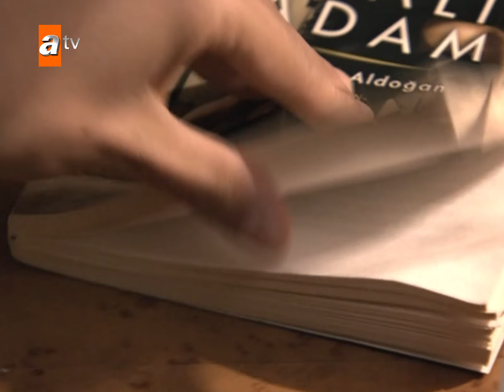Eda'dan doğmamış bebeğine mektup... - Unutulmaz 6. Bölüm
Arslanoğlu Deniz Taşımacılığı şirketinin veliahtı Harun, babası Feyyaz, annesi Saadet, ablası Işıl, eniştesi Burak ve onların çocukları Sinem ile birlikte ailesine ait köşkte yaşamaktadır. Görünen tek sıkıntıları Alzheimer hastası olan anneleri Saadet'in ara sıra yaptıklarıdır.
Melda, babası Cemil, annesi Türkan, kızkardeşi Eda ve erkek kardeşi Kerem ile dededen kalma eski bir evde yaşamakta ve Arslanoğlu şirketinde Dış Ticaret Sorumlusu olarak çalışmaktadır. Babası Cemil'in küçük bir araba tamirhanesi vardır.
Harun, Melda ile olan arkadaşlığının sonucunda, genç kıza evlenme teklif etmiştir. Melda'nın bu teklife hemen bir yanıt vermemesi Harun'da stres yaratırken, Melda da aylar önce söylediği bir yalanın üstesinden nasıl geleceğini düşünmektedir.